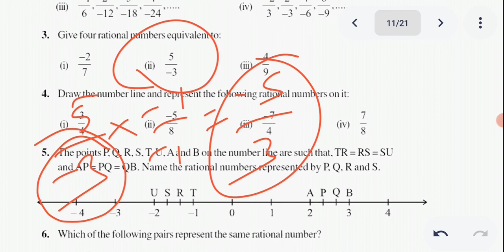Q.no 3 exercise 9.1 chapter 9 rational number maths class7th ncert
Q.no 3 exercise 9.1 chapter 9 rational number maths class7th ncert ‎@MathsAP